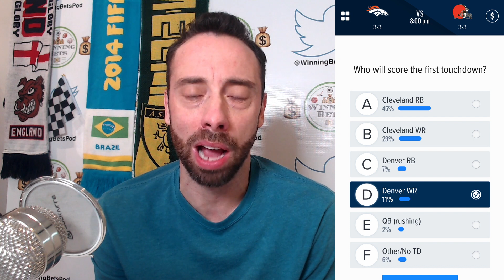Denver Broncos vs Cleveland Browns Preview & Prediction | WIN $25,000 Fox Bet Super 6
TNF this week is Denver Broncos vs Cleveland Browns and thanks to the Fox Bet Super 6 app we can win $25,000!  Correctly answer 6 questions to win the cash.  Who scores the 1st TD?  How many rushing & passing yards for the leader?  Who wins and win margin?  It is free and easy to play, good luck!